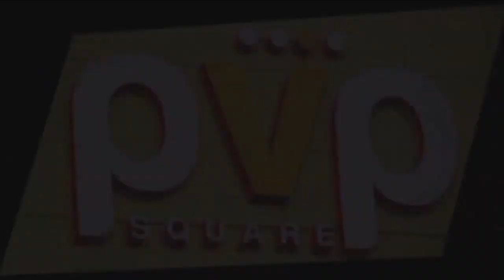Sachin in Vijayawada, launches PVP Mall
Cricket legend Sachin Tendulkar visited Vijayawada for the launch of PVP Mall owned by Potluri Vara Prasad. Actress Anushka, Director Raghavendra Rao, sports manager Chamundeswarinath were present on the occasion.